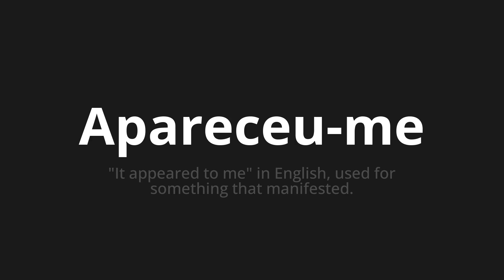How to pronounce Apareceu-me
Master the Pronunciation of 'Apareceu-me WHICH MEANS APPEARED ME' - which means : "It appeared to me" in English, Used for Something That Manifested. 📝 with @PortuguesePronunciation 🎓🗣️ - [Your Guide to Portuguese]

Learn to pronounce 'Apareceu-me' perfectly in Portuguese with our easy and engaging tutorial by @PortuguesePronunciation! 📖📽️ In this comprehensive video, we provide you with native speaker examples 🗣️👂 and phonetic breakdowns 🎵 to ensure you get the pronunciation just right.

How to say Appeared to me in Portuguese